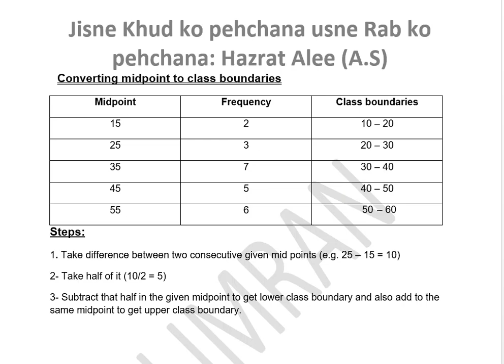How to find class boundaries from midpoints Urdu/Hindi| I Com part 2 b Stat online lectures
This video will show the information about:
How to find class boundaries from midpoints,
Changing midpoint to class boundaries,
How to change midpoints into class boundaries,
method of changing class midpoints to class boundaries in stat,
Procedure of changing midpoints into class boundaries in stat,
Online lectures business statistics,
I Com part 2 b Stat online lectures,
Presentation of data in Stat,
Presentation of data in statistics in Urdu/Hindi,
Chapter 2 presentation of data I.com Part-2,
B Stat lectures in Urdu/Hindi,
Ways to present data in statistics,
How to construct frequency distribution table,
I Com part-2 Statistics chapter 2 presentation of data,
Graphical presentation of data in stat,
Array form of data in stat,
Tabular form of data in stat,
Graphical form of data in Stat,
Class limits vs Class boundries difference,
How to convert class limits into class boundries,
Parts of table in stat,
Charecteristics of good table in stat,
How to make bar charts,
What are bar charts anf their types,
Simple bar chart vs multiple bar chart,
Componenet bar chart in stat,
Percentage component bar chart,
Sub divided rectangle in stat,
Pie chart and how to draw pie chart in business stat,
How to draw histogram in stat,
What is the difference between frequency curve and frequency polygon,
What are ogive and their types,
What is midpoint in statistics,
What is class interval in stat,
What is range in stat,
What is frequency, total frequency, cumulative frequency, and relative frequency,
How to find class boundries from mid-point in stat,